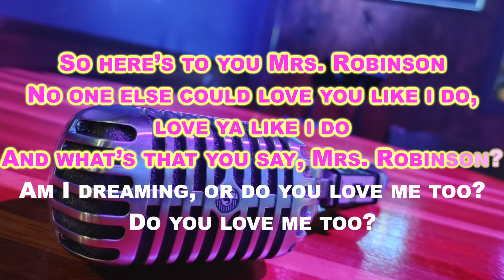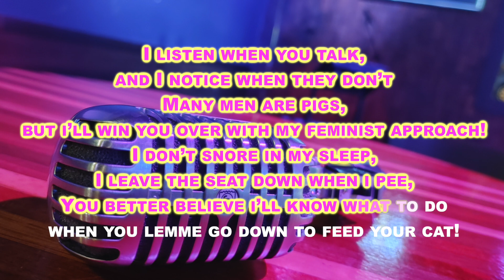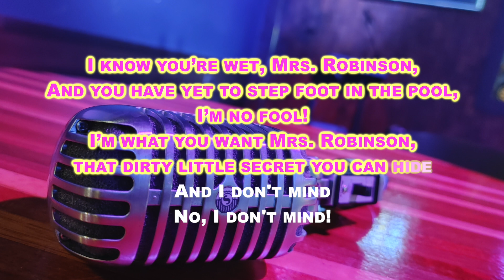Sparkle Carpet - Mrs. Robinson Digs Me + Backups (Karaoke Version)